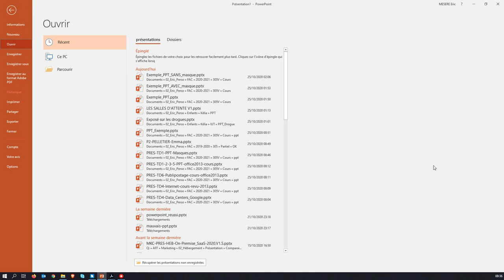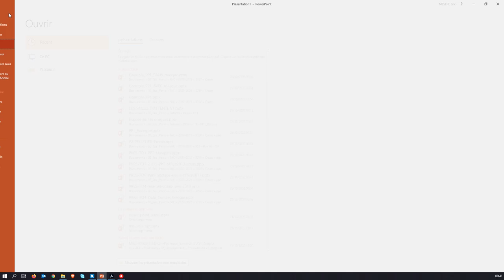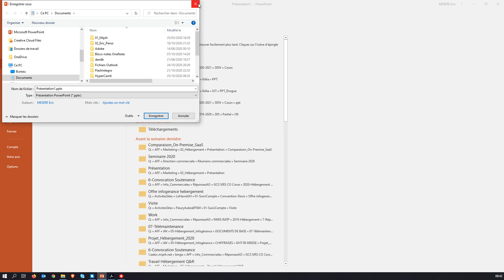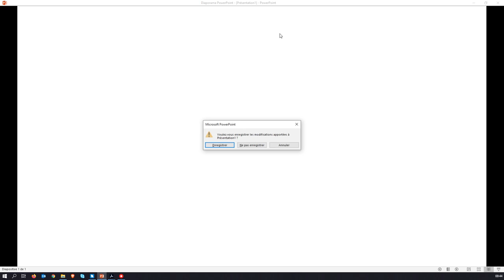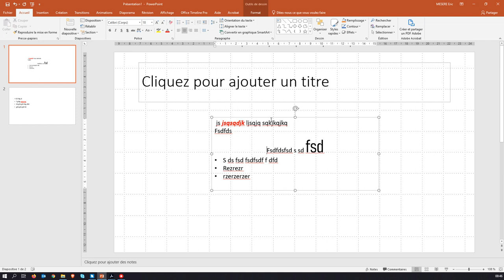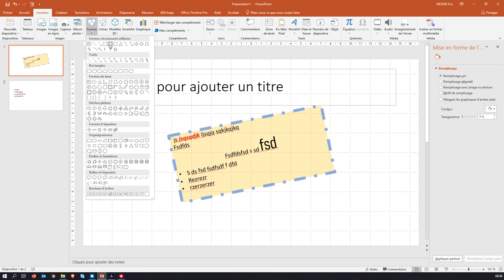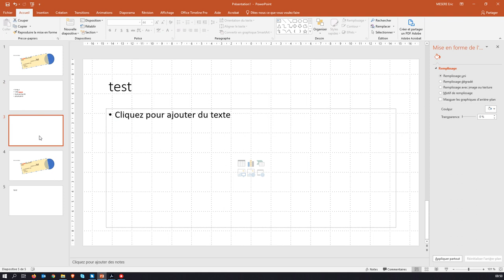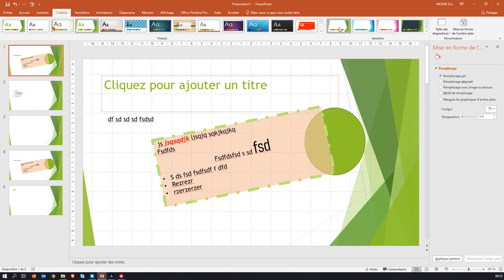TD1 - Cours : Part1 Powerpoint présentation générale